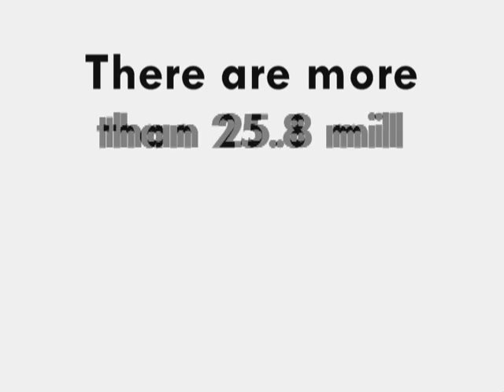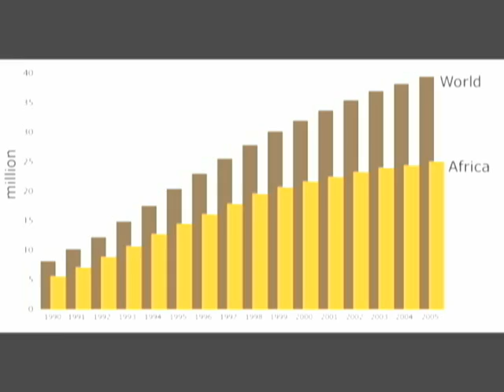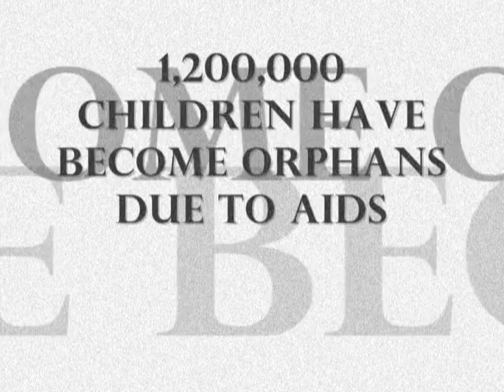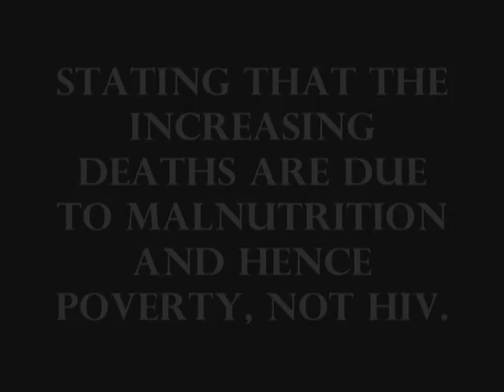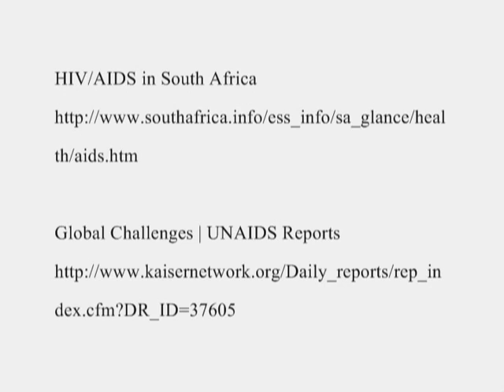HIV and AIDS in South Africa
This is a final project I did for school it shows the situation in South Africa (Africa in general) about AIDS. (please comment)

It contains two main elements:
- Images taken from searching in google.com
- Untitled #1 (aka Vaka) by Sigur Ros